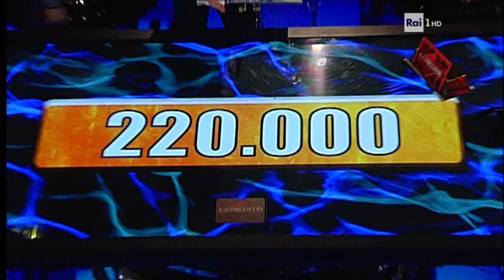La ghigliottina - L’Eredità del 25/03/2018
TUTTI I VIDEO E LE PUNTATE - La ghigliottina del 25/03/2018